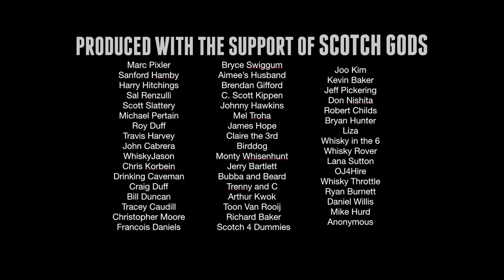STD TOP 5 NAS SCOTCH (non age statement) Unedited...#380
This is the full length unedited review of Scott and Bart's top 5 Non Age Statement Scotches.  Once a dirty word, NAS has become more accepted and you are simply missing out if you don't include them in your diet.  Find out which ones Scott and Bart believe you should try.
The Glenlivet, Aberlour, Glengoyne, Laphroaig, Ardbeg, Dalmore, to name a few. Peat, sherry, barrel proof, cask strength we have them all.